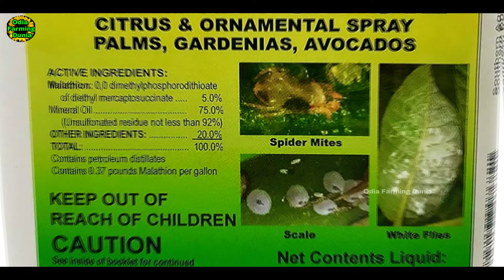ଏ ମାସରେ କୋଉ ଚାଷ କରିବେ April Month Best Vegetable Fruit for Farming in Odisha Hot Summer